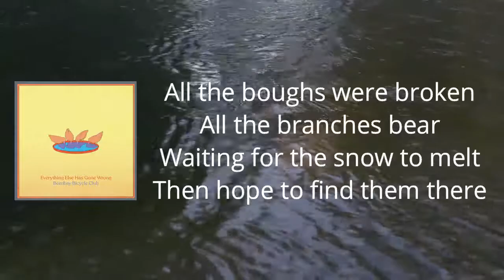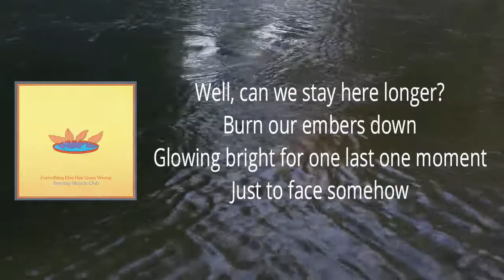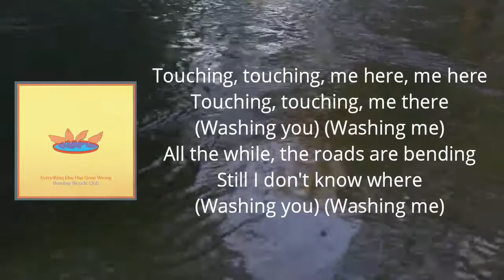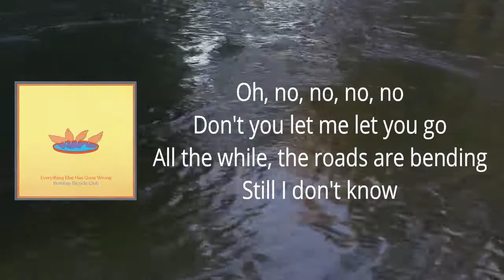Bombay Bicycle Club - Let You Go (Lyrics)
EverythingElseHasGoneWrong by BombayBicycleClub

Let You Go Lyrics:

Touching, touching
Me here, me here
Touching, touching
Me
Washing me
Washing
Touching, touching
Touching
Me here
Me
Washing me
Washing me

All the boughs were broken
All the branches bare
Waiting for the snow to melt
Then hope to find them there

Touching, touching
Touching, touching
Me there
(Washing you)
(Washing me)
All the while, the roads are bending
Still I don't know where
(Washing you)
(Washing me)

All the words unopened
Brimming like a crown
Saw you standing at the crossroads
Staring through the clouds
Well, can we stay here longer?
Burn our embers down
Glowing bright for one last moment
Just to fade somehow

Touching, touching
Touching, touching
Me there
(Washing you)
(Washing me)
(Washing you)
(Washing me)

Don't you let me let you go
Still I don't know
Oh, no, no, no, no

Touching me here, me here
Touching, touching me
Washing you
Washing me
Touching, touching
Touching me here, me
Washing you
Washing me